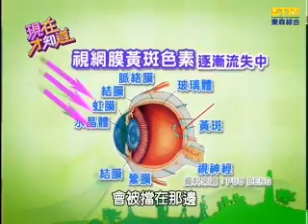【現在才知道】20130903保健食品吃對了嗎！ Part 3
魚油、魚肝油，以為健康天天吃，小心吃錯恐致病？！

藝人：范瑞君、倪雅倫、李祖寧
專家：陳柏臣、劉怡里